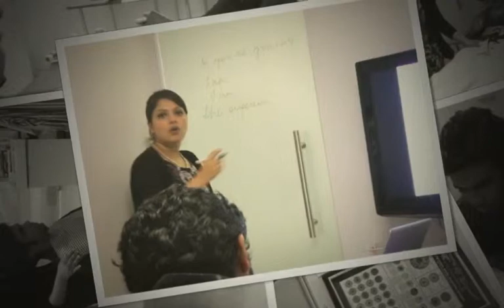Personality Development & Image Management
BUSINESS GROOMING FOR YOUNG INDIAN EXECUTIVES

TIA The Image Academy is for the student, the executive, the manager and even the chief executive on how to behave in a corporate or business environment. It focuses on Indians and the Indian business environment and covers every aspect of business etiquette including:
- The importance of the first impression
- Grooming and wardrobe
- The niceties of office etiquette
- The fine art of entertaining and dining etiquette

Vandita, Founder of TIA The Image Academy and a certified International Image Consultant shares with you her experience on business etiquette of the Indian executive.

TIA The Image Academy is located at 148, 1st floor, Powai Plaza, Hiranandani Gardens, Powai, Mumbai 400076